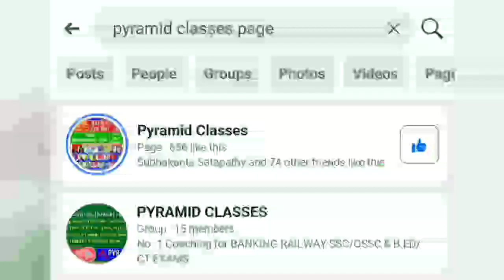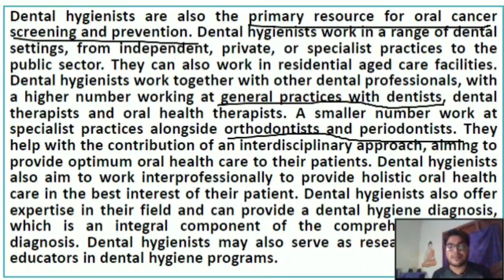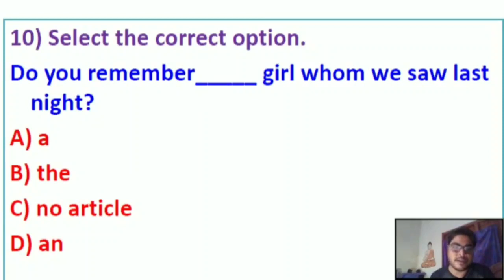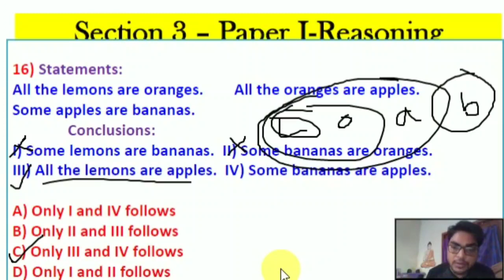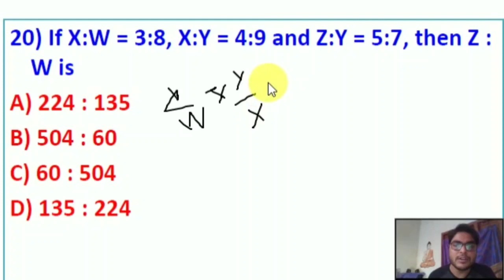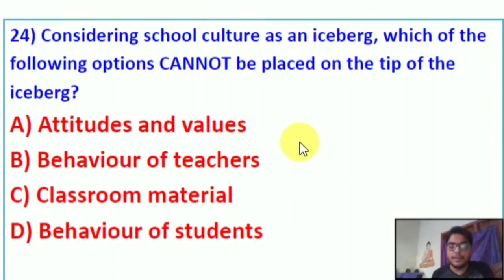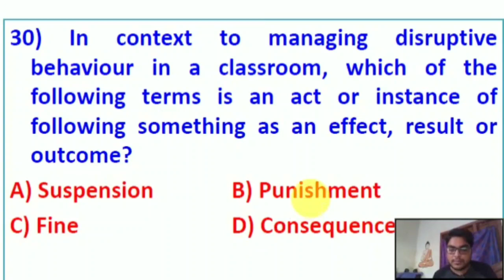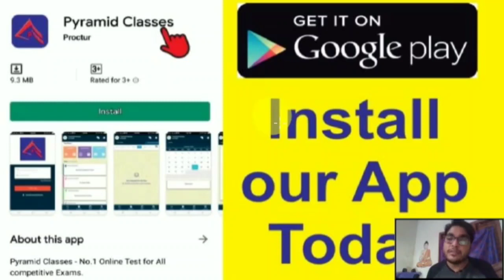CT 2019 Previous Question Paper Discussion In Odia || CT Entrance 2020 || Odisha CT Exam |By Pyramid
ଆପଣ  ଘରେ  ବସି   B.ED / CT Exam  ପାଇଁ   ପଢାପଢି  କରୁଛନ୍ତି  କି??
*B.ED / CT, BANKING /RAILWAY/SSC/ DEFENSE Exams.*
👉 Click The Above Link & *Install Pyramid Classes App from Google Playstore Now.*
👉Click on OPEN after installing.
👉Click on  First Time User, Register Here.
👉 *Click on Creat My Profile*
👉Then Login your New Mobile No & Password You have Given.
👉 Select The Couse as *Free Online Test* & Press Select at Down.
👉Click On Assessment.
👉 Click *PRACTICE  Tests & MOCK Tests*

Now !!! *Appear the Test*